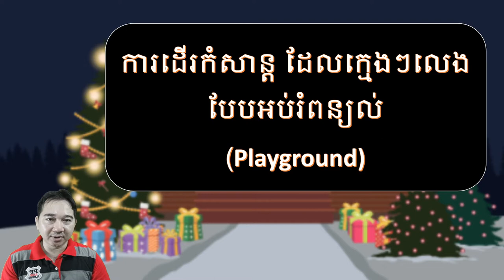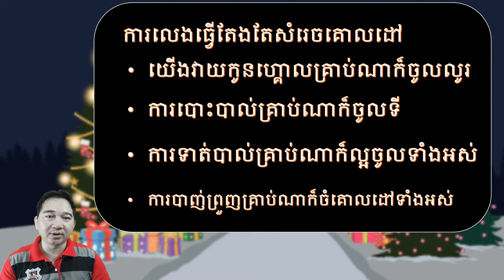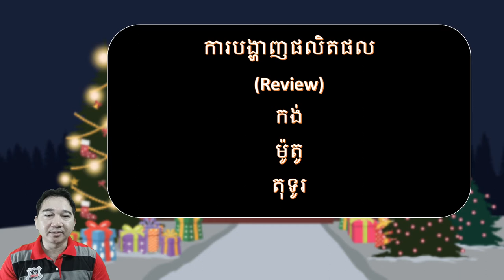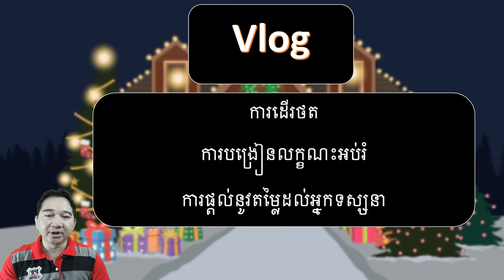នឹកមិនឃើញធ្វើវីដេអូ 6 ចំនុចងាយៗ សំរាប់បងប្អូន YouTuber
បើបងប្អូនណាធ្វើ YouTube ហើយរកនឹកមិនឃើញថាត្រូវធ្វើអ្វីមុន ចាប់ផ្តើមយ៉ាងណា និងប្រភេទវីដេអូណា ពេលដាក់ទៅហើយតែងតែមិនសូវមានអ្នកទស្សនា សូមបងប្អូនមកមើល 6ចំនុចសំខាន់ៗសំរាប់បងប្អូនជាអ្នកធ្វើយូធូប ចូលមកសិក្សានិងស្វែងយល់។

សូមអគុណបងប្អូនម្តងទៀតដែលតែងតែគាំទ្រនូវ Channel ខ្ញុំបាទ